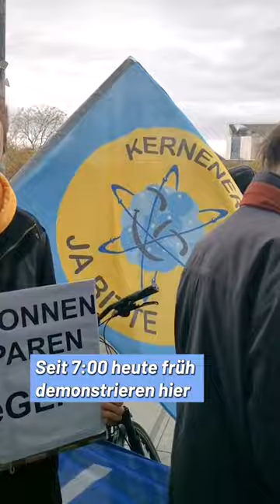Für die Kernkraft!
Heute fand direkt vor dem Nundestag die Demonstration für die Kernkraft des Vereins "Nuklearia". Petr Bystron nahm an dieser teil und berichtet darüber.